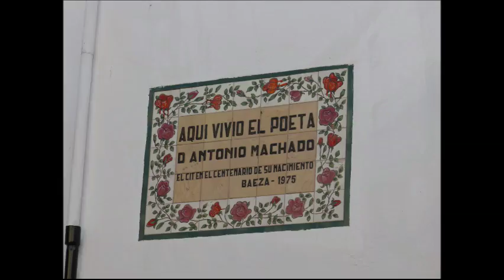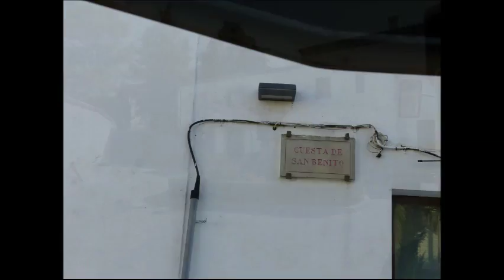ANDALUCÍA - BAEZA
La ciutat de Baeza es troba al centre geogràfic de la província de Jaén.
És coneguda pel seu llegat monumental, havent estat declarada ciutat Patrimoni de la humanitat per la UNESCO i ser una de les tres seus de la Universitat Internacional d'Andalusia.
Entre els seus nombrosos monuments es troben el Palau de Jabalquinto, la Catedral, l'Antiga Universitat, la font de Santa Maria i la dels lleons (amb l'estàtua ibera de la deessa Himilce), la Porta d'Úbeda, etc.
La seva catedral va ser la primera consagrada a Andalusia després de la reconquesta. També va comptar amb una de les quatre universitats de Barcelona juntament amb Sevilla, Granada i Osuna.
Entre els seus personatges il•lustres es troba Antonio Machado, que va residir a Baeza entre 1912 i 1919, però no era oriünd d'aquesta bella ciutat